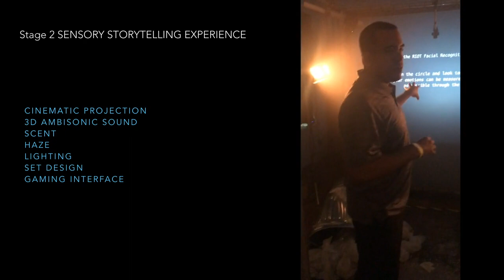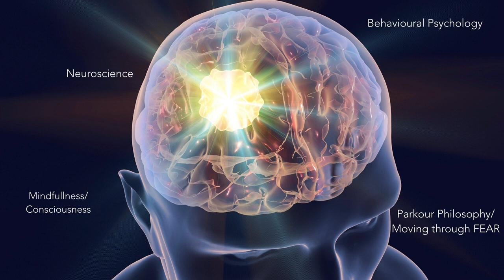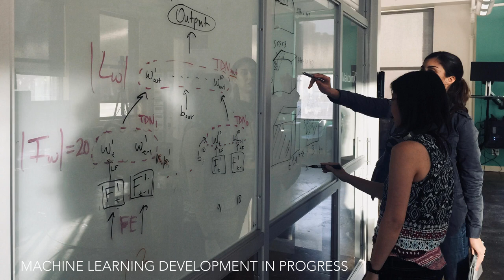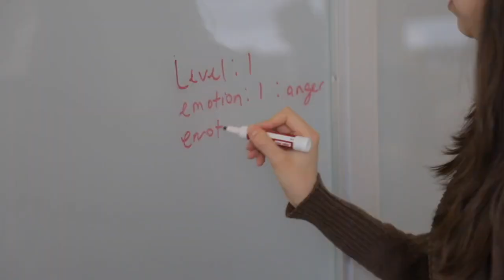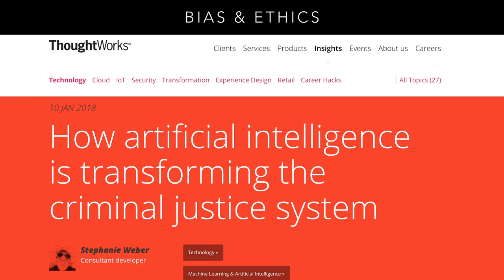RIOT with Karen Palmer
Karen Palmer is a London-based digital filmmaker and storyteller, whose immersive films combine the genres of film, gaming, art, science and technology.

Her work has been honored as part of the Digital Dozen Break Throughs in Storytelling 2016, and exhibited at the V&A Museum London, Museum of Modern Art Peru, The Future of Storytelling Festival NY and The Festival of the Mind Sheffield. Karen has presented her ideas at TEDx Australia at the Sydney Opera House.

Karen’s prototype ‘RIOT’ is an emotionally responsive, live-action film, which uses A.I. and Machine Learning through facial recognition to allow viewers to navigate through a dangerous riot in progress. The film’s narrative changes in real-time in response to subtle changes in each viewer’s reaction to events.

The project went on to be featured by global broadcasters including CBS, Guardian, Fast Company, NBC and the New York Times.

Karen worked to further develop her project through The ThoughtWorks Arts AI Residency.